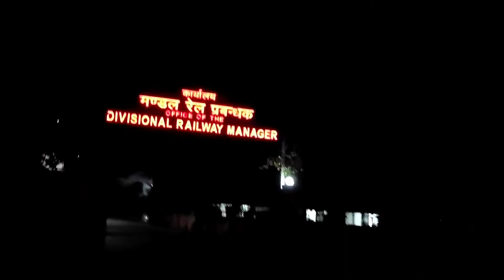Kota to Swm ❤️Janshatabdi express train journey 🚂travel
hii

all time journey 🤩🤩🤩

Kuldeep Gurjar

all time journey ❤️❤️🙏